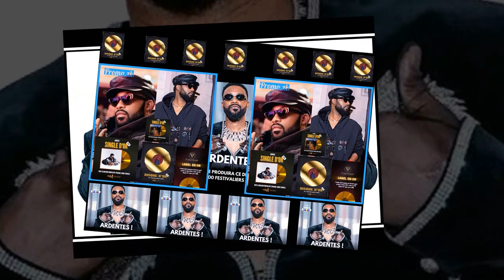FALLY: LES WARRIORS TOGOLAIS RÉAGISSENT, DIALOGUE DES TOGOLAIS ET CONGOLAIS SUR TIK TOK,